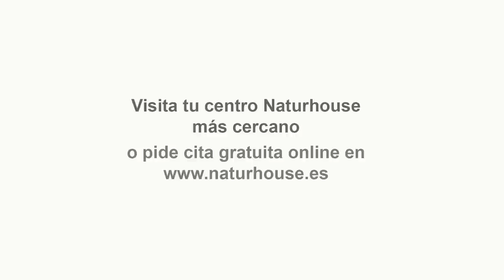💥BRUTAL💥Amenaza de Rusia a UE y BIDEN. Discurso de Putin que ven expertos y fin del desarme nuclear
Hoy en el programa de los intocables hablaremos de como los comunistas del gobierno pretenden intervenir los precios de los supermercados, además hablaremos de como Sánchez se ve obligado a comparecer en el congreso para explicar sus trapicheos con marruecos después de su última visita, también hablaremos de como continua el caso de los trenes y de cómo el gobierno le corta la cabeza al presidente de Renfe y a la número dos del ministerio de transportes, pero eso si los trenes siguen sin caber por el agujero y por último tararemos el tema de la guerra en Ucrania de como Putin enardece a los rusos esto hace que la guerra se enquiste y que Estados Unidos continúe haciendo caja. Para tratar estos temas contaremos con Ana Velasco, Juan Carlos Bermejo y Juan Peña además de contar con Carlos Cuesta, Guillermo Rocafort y Juan Solaeche vía Skype.